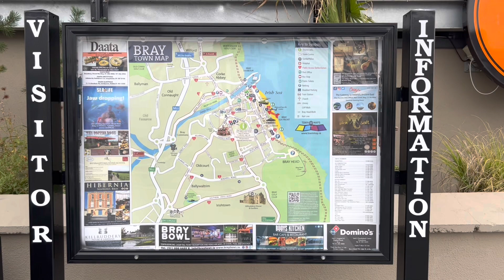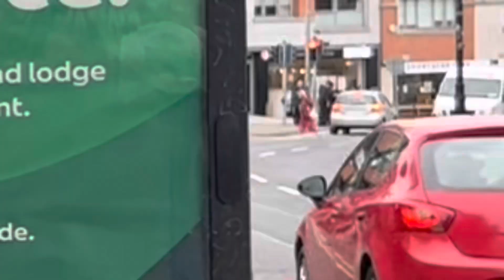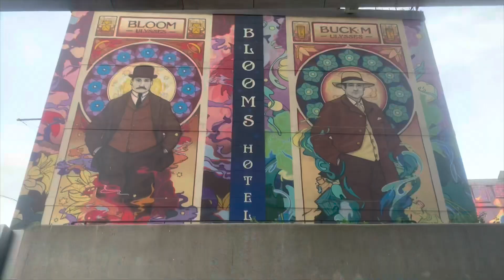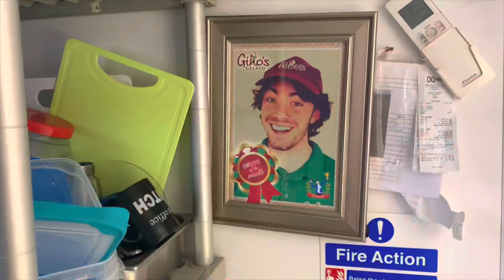A DOCUMENTARY ABOUT ISAAC O’NEILL